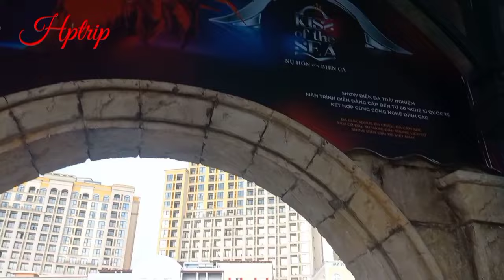Địa Trung Hải Phú Quốc - Quảng trường La Mã, Ga Ánh Dương, Tháp đồng hồ, Đài phun nước thần mặt trời